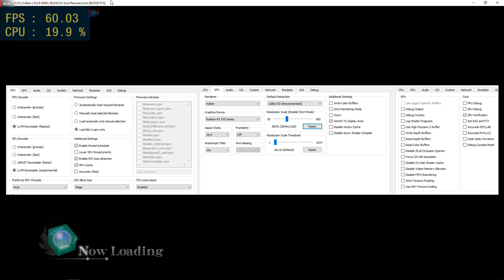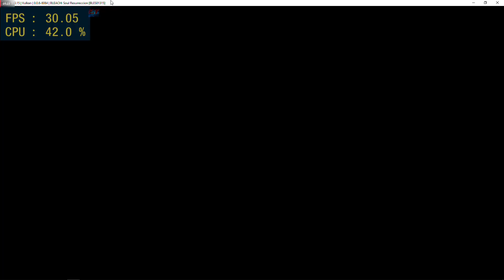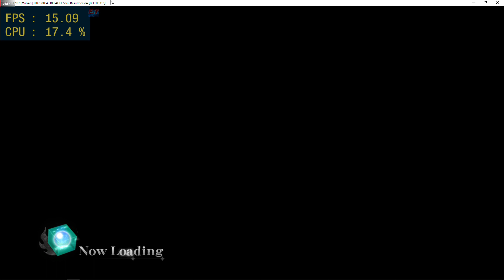#7 | Bleach: Soul Resurreccion | RPCS3 Emulator v0.0.6 | i5-8500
◆Windows #2

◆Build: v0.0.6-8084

◆Internal resolution: 4K IR

My spec:
◆Intel i5-8500
◆AMD RX 570
◆8GB Ram